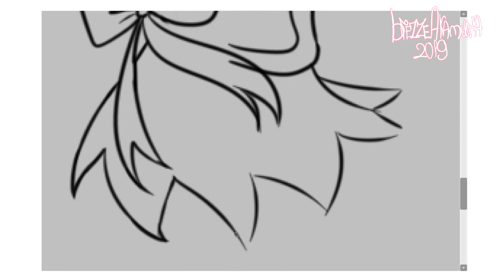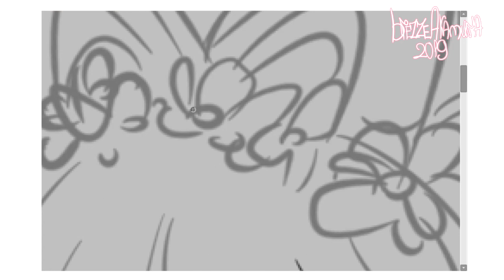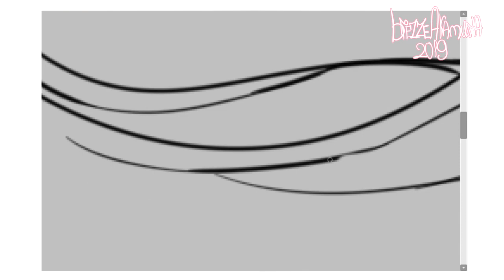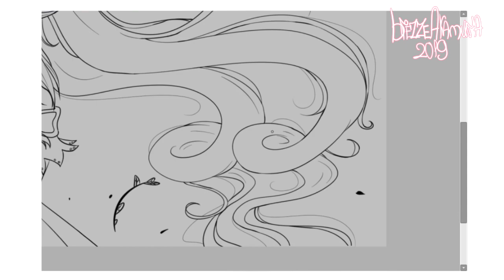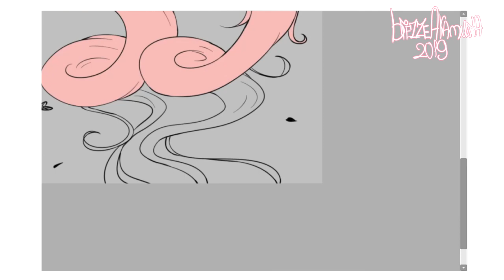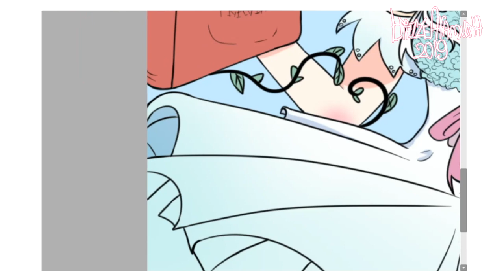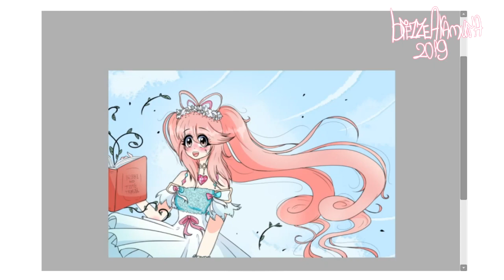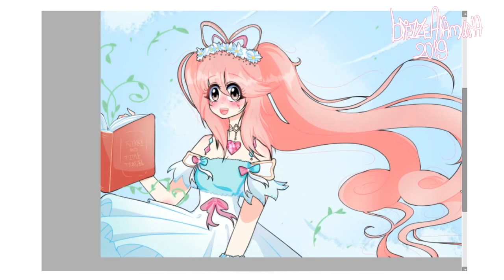SPEEDPAINT | First Wind | (Miracle/Love Nikki Fanart)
Drawing program: Paint Tool SAI2
Original time: 3h 15 min